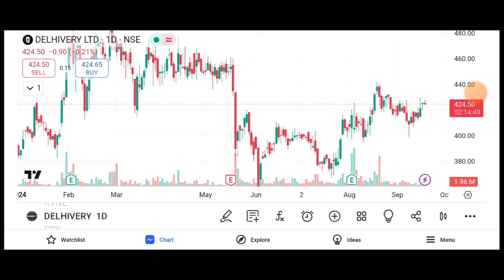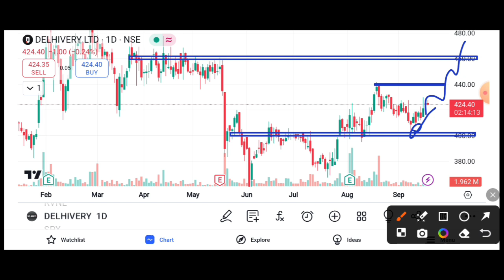DELHIVERY SHARE BULLISH || DELHIVERY SHARE LATEST NEWS TODAY || DELHIVERY ANALYSIS 📊